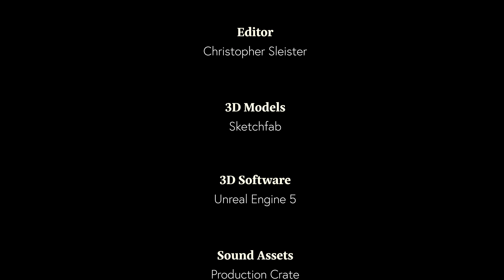Kong VS Godzilla (MOVIE REMATCH)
Who will win this ultimate rematch?

Equipment:
Sony FS5 MKII
Sony Microphone

Software:
Red Giant Complete suite

Audio Assets:
Production Crate